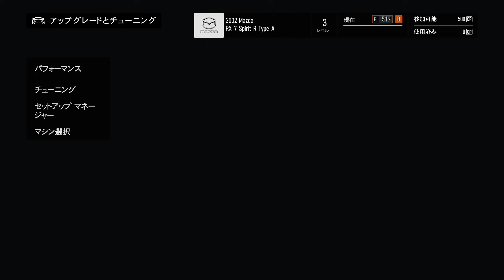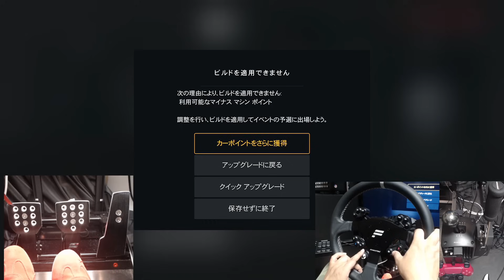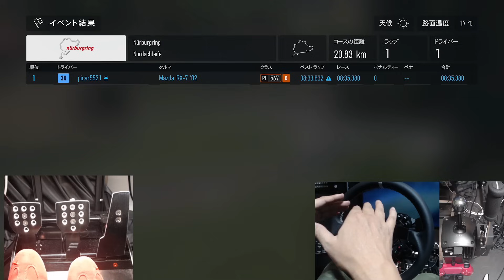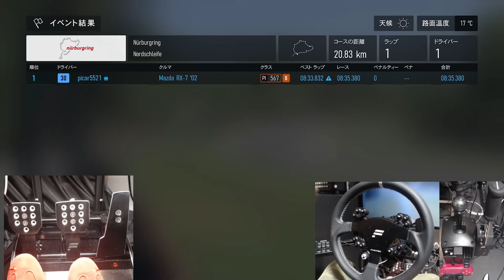【GT7 VS FORZA】RX-7チューニング対決！【picar3】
・【GT7】で50万円で買える最強FFハッチバックを選ぶ！意外なあの車！

・旧型だと我が家のアルファードがバカにされたんでLFAのV10積んだ！

・ハンコン故障DDPROをコメント欄のアドバイスに従い色々やった結果！

・【GT7】アプデで追加されたポルシェのエンジンスワップ全台やってみた！

・護送者の運転手のバイトしたら、日本をダメにした犯人達が逮捕されてた話！

・驚き！本格的データロガーが使える！救急車のセッティングに使ってみた！

・【グランツーリスモ7】最強ハンコンはt-GT2だったのにアプデでDDPROが最強ハンコンになった！

・【GT7国体予選】15時間真剣にタイムアタックした感想！挙動が本当にリアルでした。この辺を解説する。

・直6の長さが影響して戦線を去ったGT-R、もしV8搭載で発売されてたらどう言う性能だったか検証！

・3画面終了のお知らせ！PS VR2の完全勝利！やっぱりVRヘッドセットの時代到来！

・実車ロードスターで、富士スピードウェイを実際走ってGT7と比較した結果

・実車フェラーリで、富士スピードウェイを実際走ってGT7と比較した結果

・【グランツーリスモ】やシミュレーターを実車の練習にどう役立てる事が安全で適切か考察してみた。

・【グランツーリスモ7】がそんなにリアルなら実車でもGT7のタイムでますか？に答える！

・全然リアルじゃないのにリアルリアルって言ってるのアホですか？ってコメントあったので少しお話します。

・実車のR32GT-Rを買ったのでGT7がどのくらい実車に近いか検証した結果！もう実車必要なし

・アップデート1.35の挙動が神！2台のPS5で1.34との違いを解説します。

・アップデート1.35全車一気乗り！本当にどれも超リアルな乗り味です！マジで凄い！

・「1000馬力4ローターのFC3S」と言う動画の撮影風景を初公開します！

・180万円のFRでみんな遊びたいよね！中古で80万くらいになりそうなFRスポーツ！皆んなでお願いしてみよう！

・【GT7 アルティメット最高速】解禁になった超高回転ターボを使って、現役本物のナスカードライバーの意見を聞いて最高速！

・実車GRスープラとBMW Z4に乗って比較した結果！速度域によってはほぼ実車！

・グランツーリスモ7で次のマイカー選び(実車)レーシングカー開発者に勧められた車とは！

・実車で乗った悪魔のZをグランツーリスモ7で完全再現！セッティング公開！

・実車で乗ったブラックバードをグランツーリスモ7で完全再現！セッティング公開！

・【オリンピック出場】GT7でオリンピック出場してハンコンでタイムが変わるか検証した結果！色々わかった！

・アップデート1.32 PS5を2台使って挙動の変化を検証した結果！変化あり！より良くなった！

・アップデート1.32 全車一気乗り！全車タイムアタックした結果！最高速がすごい！

・【超リアルGT7 VR2】伝説のグループCカーで全開アタックしたら超リアル！

・グランツーリスモ7 VR オンライン！全員アルファードで集合した結果！大事故発生！